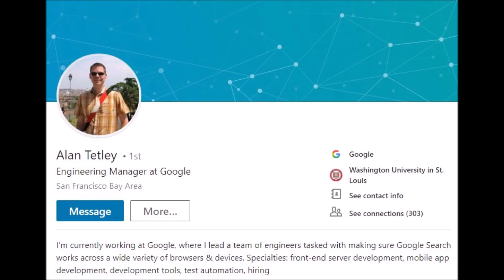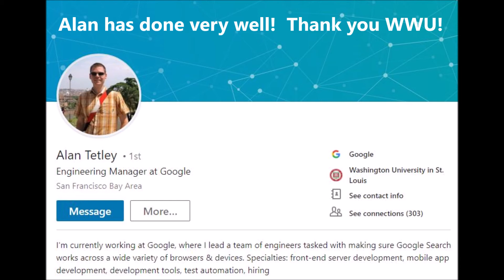Alan at William Woods KRCG